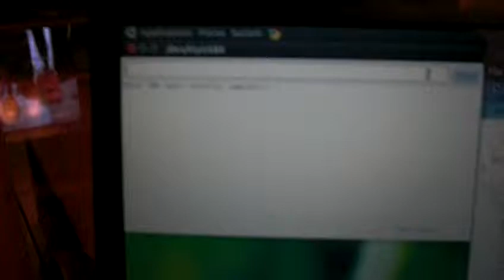Board/Wiring Test - Bar Machine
Testing out the new board and wiring for the automatic drink machine